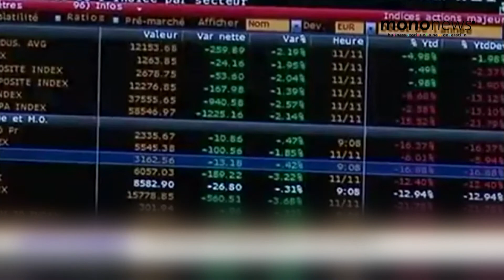Αθηνά Χατζηπέτρου (ΕΑΤ) στο mononews: Απόλυτη προτεραιότητα η ενίσχυση των μικρομεσαίων επιχειρήσεων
Με περισσότερα από 7,5 δισ. ευρώ η Ελληνική Αναπτυξιακή Τράπεζα έχει στηρίξει από την αρχή της πανδημικής κρίσης και μέχρι τώρα,   μικρομεσαίες –αλλά και μεγάλες επιχειρήσεις-, μέσω των δύο κύκλων του ΤΕΠΙΧ και του Ταμείου Εγγυοδοσίας.